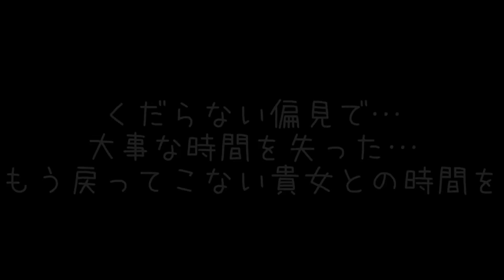心で読む絵本 第6話『触角の子~ふつうじゃなくてごめんなさい~』「行かないお葬式」【触覚の子】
触角の子~ふつうじゃなくてごめんなさい~
第6話「行かないお葬式」

TikTokで大きな反響のあった『触角の子』
TikTokでは描けなかったYouTube版オリジナルストーリーを配信

『触角の子』の全てをYouTubeという媒体を通して配信していきます。

TikTok・Instagramから応援してくださっている方々もYouTubeで初めて知って頂けた方も…この作品を通して、自らの優しい気持ちや温かい気持ちをより成長させていただければ幸いです。

今後noteオリジナルの作品も制作予定です。